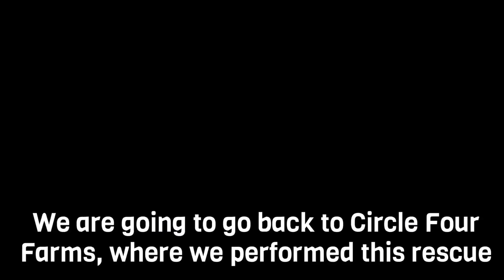FBI Raids Animal Shelters Searching for Rescued Piglets with Wayne Hsiung and DxE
Last week, FBI agents in bulletproof vests descended on two shelters for abandoned farm animals -- Ching Farm Rescue in Herriman, Utah and Luvin Arms in Erie, Colorado -- with search warrants, demanding DNA samples for piglets the agents said were named “Lucy” and “Ethel.” Activists with the animal rights network Direct Action Everywhere (DxE), who recently rescued two dying piglets from a Smithfield farm in Utah in an investigation featured in The New York Times, say the FBI’s raids are intended to intimidate activists who are engaged in rescue and whistleblowing efforts.

“Piglets were rotting to death in piles of their own mother’s feces at Smithfield,” DxE co-founder and former Northwestern law professor Wayne Hsiung said. “Rescuing them was an act of compassion, not a crime. But Smithfield doesn’t want the public to see the horrifying truth of how they produce their pork.”

DxE activists say the actions by the FBI are an indication of the close ties between large agricultural corporations and the government that led to the passage of unconstitutional “ag gag” laws across the nation, which criminalize taking photographs at factory farms. Smithfield, with major operations in ag-gag states such as Utah and North Carolina, was a major beneficiary of those laws. With growing concern over abuse and consumer fraud in the meat industry, the activists say that producers are using illegitimate means to repress nonviolent activism.

“We have people drowning in Houston, some of the worst wildfires in our nation’s history, a president tweeting about nuclear war, and federal prosecutors are concerned about a piglet caper,” University of Denver constitutional law scholar Justin Marceau, one of the lead counsels in the recent constitutional challenge to the Utah ag-gag law, said. “This isn’t about piglets rescued from a dead pile. This is about a systematic crackdown on direct action of the sort celebrated by civil rights leaders. It is disgusting, and I look forward to hearing about the prosecution’s decision to prioritize a case against persons accused of rescuing pigs.”

The DxE activists say the FBI’s targeting of animal sanctuaries, who had no involvement in or knowledge of the Smithfield investigation, is a dramatic example of overreaching by the federal government. Federal agents even followed shelter volunteers back to their homes, dramatically confronting them in front of their families and neighbors.

“We are quite open about the fact that we are documenting abuses and rescuing injured animals,” Hsiung said. “The government doesn’t need to waste resources chasing piglets around the country, scaring senior citizens and families, when they can find all the details about our rescue on YouTube.”

Hsiung says that activists are planning to hold a vigil at Smithfield’s Milford, Utah facility in response to the raids. Activists are also planning demonstrations at FBI and Department of Justice offices around the nation, asking the federal government to end surveillance and intimidation tactics of nonviolent animal advocates, including animal shelter volunteers.